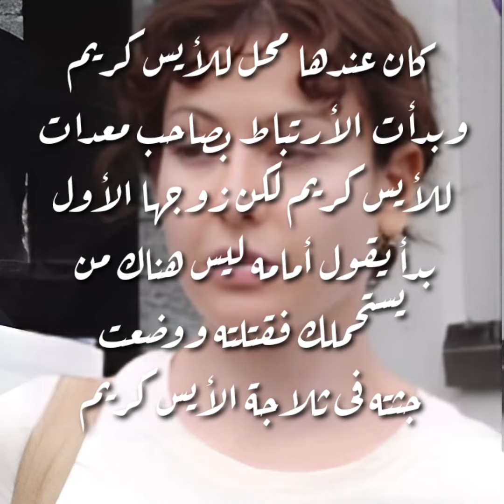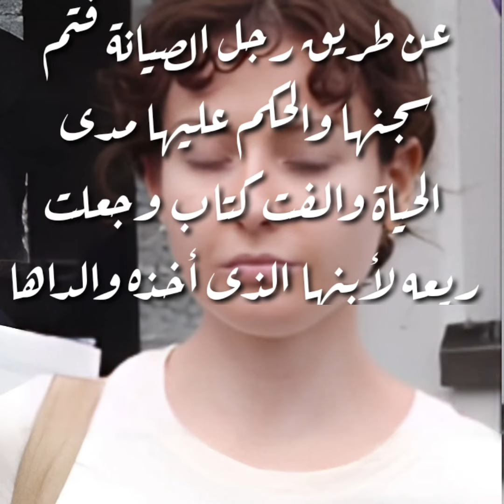قضايا تم حلها/قتلت ازواجها وقطعتهم وحفظتهم داخل ثلاجة الأيس كريم/لأنها لم تنجب منهم طفلا